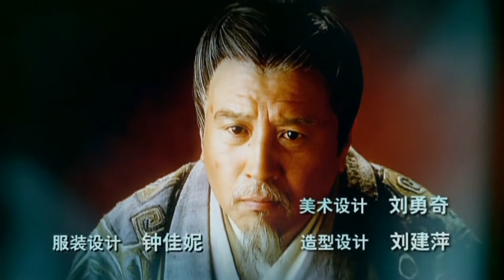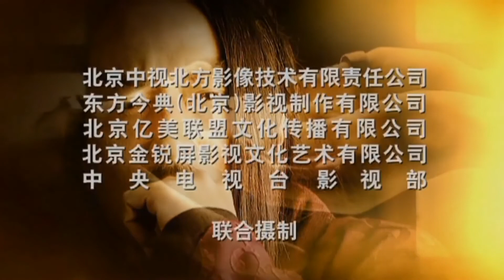辛追傳奇 第38集（左小青、陳虹、唐國強等主演）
【劇情簡介】該劇講述了辛追極富傳奇色彩的一生，她與西漢開國大帝劉邦和淮陰侯韓信之間的恩怨情仇的故事。